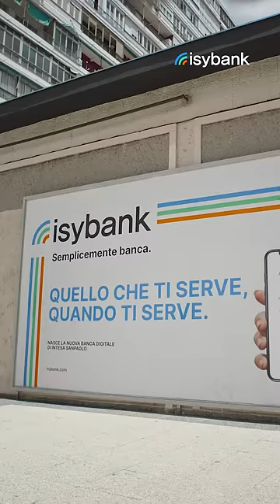The match - isybank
Siamo pronti a esserti utili ogni giorno. Che sia una partita di calcio improvvisata o la gestione del tuo conto.
Siamo isybank, la nuova banca digitale di Intesa Sanpaolo. Offriamo servizi bancari essenziali e una tecnologia intuitiva per le operazioni di tutti i giorni. Quello che ti serve quando ti serve, in una app.
Scarica l’app e apri un conto con noi in pochi minuti, niente di complicato!

Messaggio pubblicitario. Fogli informativi sul sito